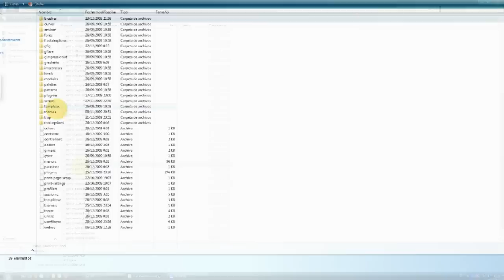Preview "Gimp Paint Studio Explicado"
2inventions,  in aeternum .
theme:Lonely star (light mix)